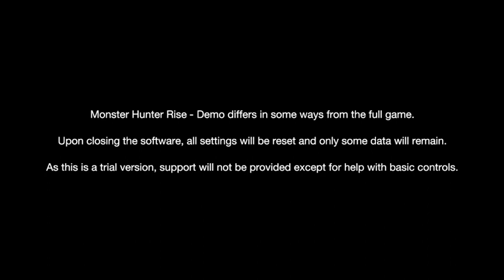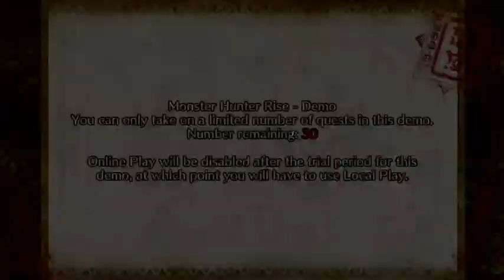Demo check out stream: Monster hunter rise